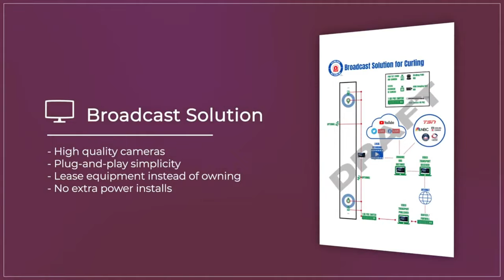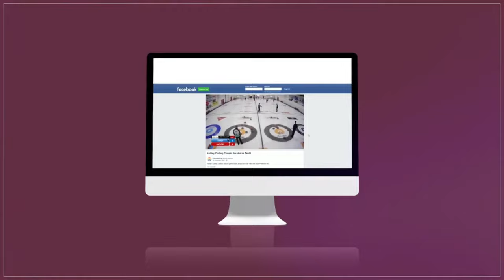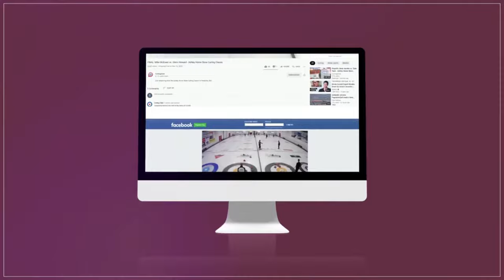John Epping vs. Dallan Muyres - Draw 1 - IG Wealth Management Western Showdown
World #16-ranked* John Epping of Toronto playing Dallan Muyres (#68) of Saskatoon in the opening draw of the IG Wealth Management Western Showdown presented by Curling Stadium and held October 28-31, 2022 at SaskTel Curling Stadium Swift Current in Swift Current, Saskatchewan, Canada.